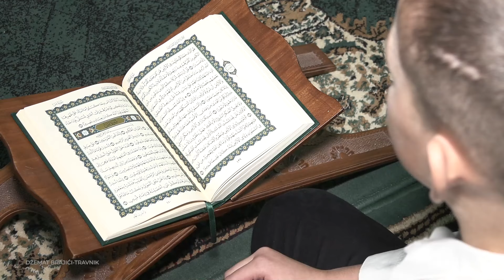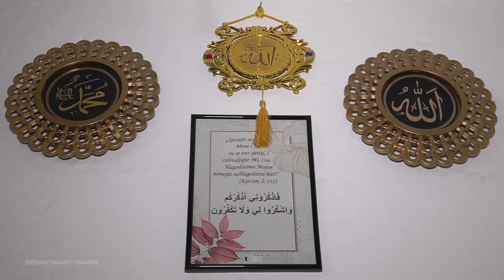BRAJIĆI, TRAVNIK: DŽEMAT - SRCE ZAJEDNICE